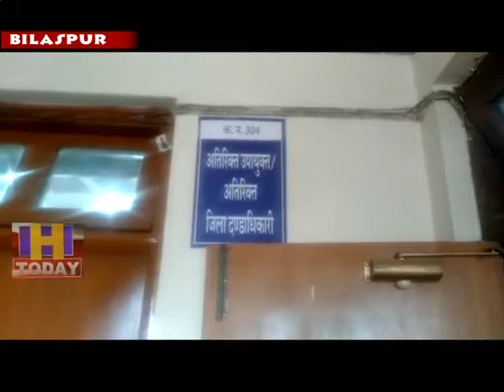18 july speed 4